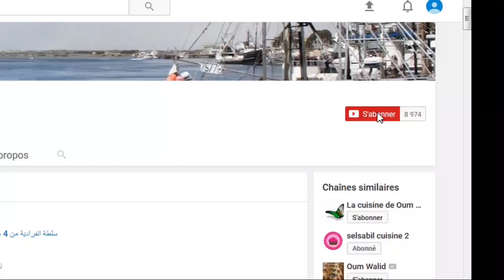عصير الليمون الإقتصادي/مطبخ سلسبيل Jus de citron économique/selsabil cuisine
Ingrédients :
1 citron
150 g de sucre
1 portion de fromage
Quelques feuilles de menthe fraîche
1 litre d'eau froide
المقادير :
ليمونة واحدة
150 غ سكر
قطعة من الجبن
بعض الأوراق من النعناع
1 لتر من الماء البارد